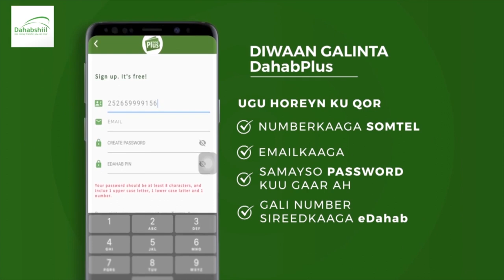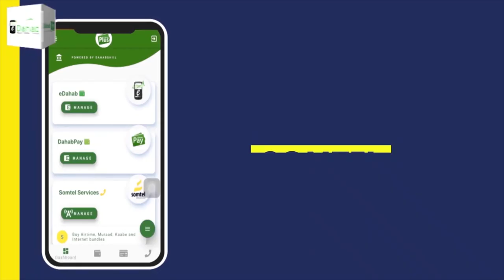Magaalooyinka Gabiley iyo Wajaale ayaa laga sameeyey banaanbax lagu taageerayo doodii Baarlamaank...